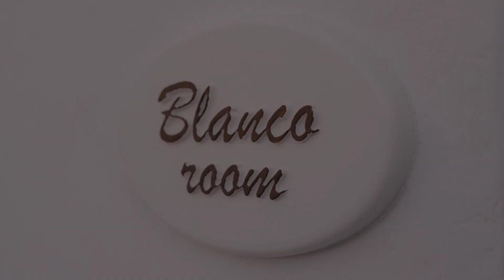Palmieri Luxury Rooms, Gallipoli, Italy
About Property:
You're eligible for a Genius discount at Palmieri Luxury Rooms! To save at this property, all you have to do is sign in.
Located in Gallipoli in the Apulia region, Palmieri Luxury Rooms has a patio. Featuring sea and city views, this bed and breakfast also provides guests with free WiFi. The bed and breakfast features family rooms.
At the bed and breakfast, each unit is equipped with a wardrobe. Complete with a private bathroom equipped with a shower an...
Property Type: Hotel
Address: Via Palmieri, 11, 73014 Gallipoli, Italy
Searching For
1. Palmieri Luxury Rooms - Gallipoli - Italy
2. Palmieri Luxury Rooms - Gallipoli - Italy Address
3. Palmieri Luxury Rooms - Gallipoli - Italy Rooms
4. Palmieri Luxury Rooms - Gallipoli - Italy Amenities
5. Palmieri Luxury Rooms - Gallipoli - Italy Offers and Deals
Audio Credit:
Track Title: Blank Slate
Artist: VYEN